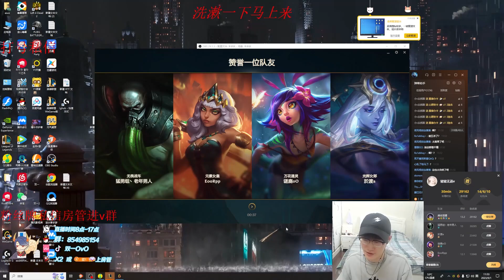Rank 1 Aphelios : Easy 1v5 PENTAKILLS of my Life - Eng Sub